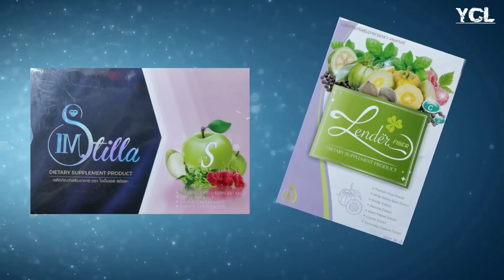ក្រុមហ៊ុនកំពង់ផែលំដាប់ទី៣លើលោករបស់មហាអំណាចចិនចាប់ផ្ដើមសិក្សាកំពង់ផែនៅកម្ពុជា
ក្រុមហ៊ុន China Merchants Port Group ដែលមានទីតាំងស្ថិតនៅក្រុង Shenzhen ដែលជាកំពង់ផែធំជាងគេទី២ និងជាកំពង់ផែធំជាងគេទី ៣ លើពិភពលោក របស់មហាអំណាចចិន បានមកធ្វើទស្សនកិច្ចនៅកម្ពុជា។